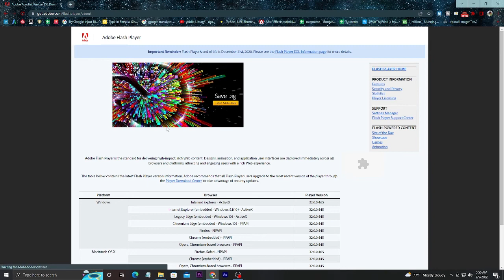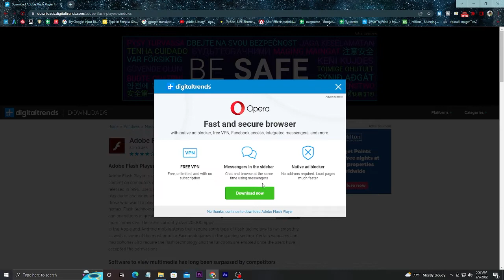How to download adobe flash player